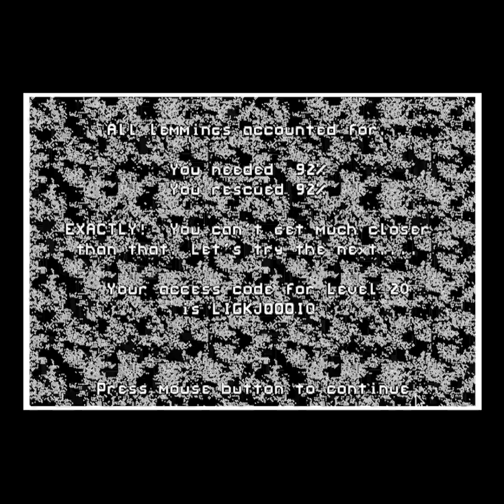Lemmings Monochrome - Mayhem 19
Time to get up!

Attempts: 04